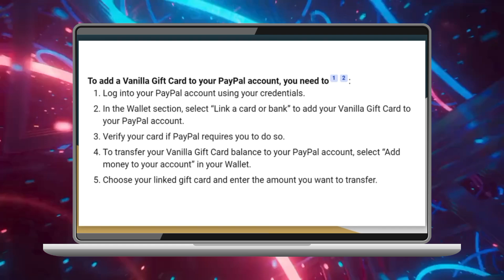Cómo agregar una tarjeta de regalo Vanilla a PayPal (2024)